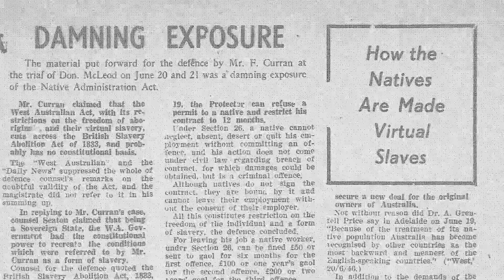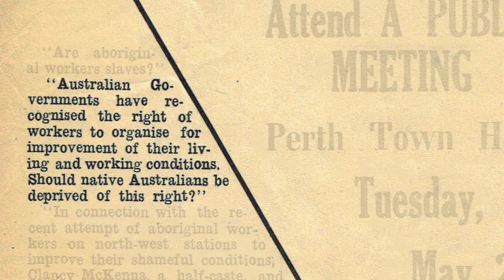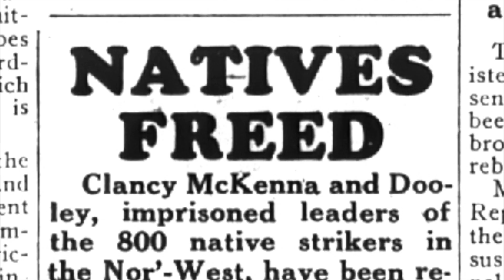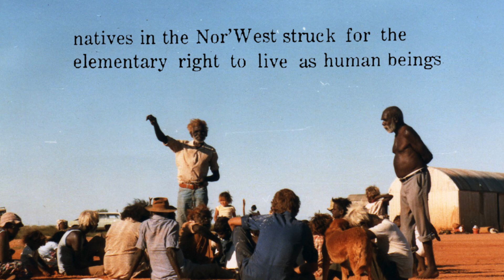The Pilbara Aboriginal Strike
The Pilbara strike of 1946-49 is one of the most dramatic moments in Australia’s indigenous history. Aboriginal people not only defied the owners of pastoral stations in North-West Western Australia by demanding better wages and conditions, but also sought to win independence from their colonial masters. In its aftermath, they acquired considerable freedom and autonomy through co-operative mining and other ventures. The story of this struggle inspired the campaign for Aboriginal rights throughout Australia.